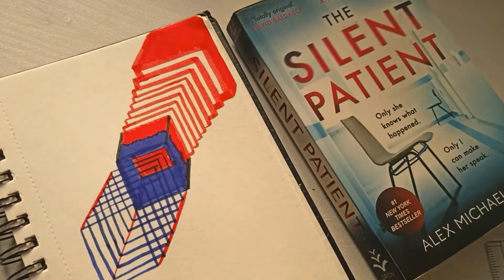The Silent Patient- A depiction ✍️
Depiction of one of my favorite reads, The Silent Patient by Alex Michaelides with the aid of Sigmund Freud's quote 🖖